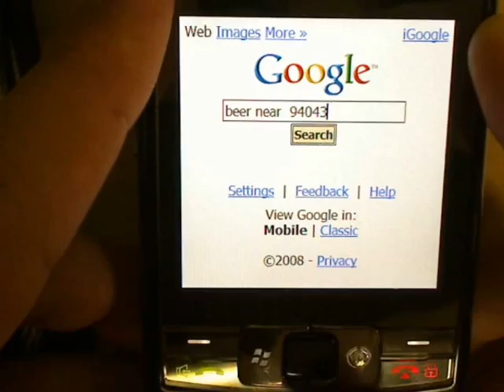Introducing Search with My Location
With the My Location feature, search for nearby places without typing your location.